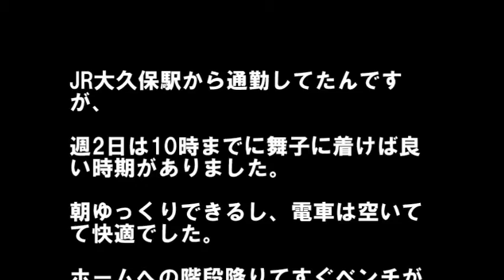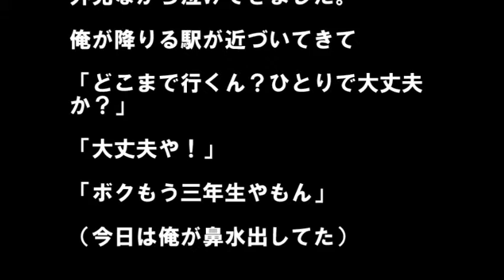【涙流確率99%】天国のおかぁちゃんに元気な姿を見せる小学生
天国のおかあちゃん、ぼくは、がんばってるで！
おっちゃんは、泣いてしもた・・・。